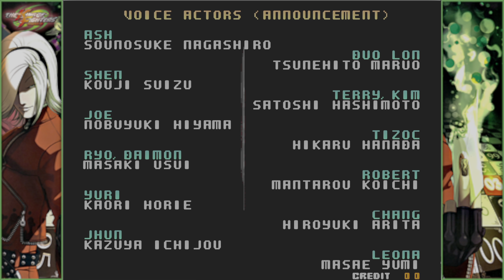The King Of Fighters 2003 PLUS 1440P [Arcade]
Gameplay by :Manekakei70
Played On FBA
With PS4 Standard Contoller

Avermedia Live gamer
Rec Central 4
Mclassic